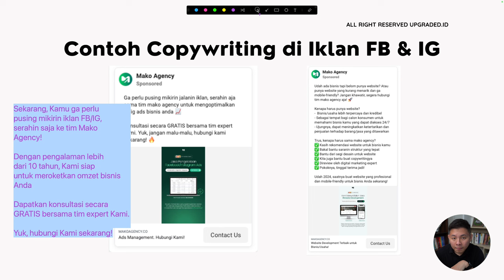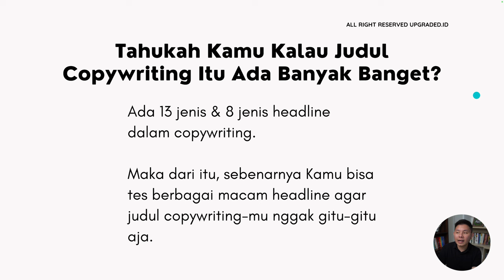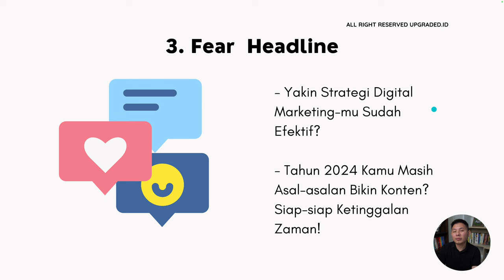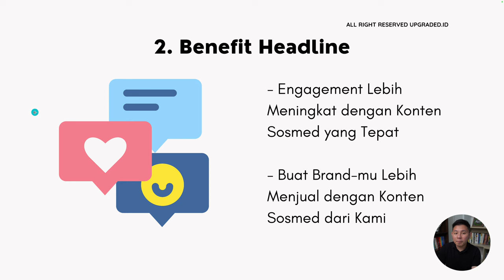Inspirasi Judul Copywriting untuk Social Media Agency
Tugas ini melibatkan penulisan postingan, caption, iklan, dan berbagai bentuk konten yang dirancang untuk menarik perhatian pengguna media sosial, membangun brand awareness, dan mendorong interaksi atau tindakan tertentu seperti likes, shares, komentar, atau klik menuju situs web.

Setiap platform memiliki karakteristik dan audiens yang berbeda, sehingga copywriter harus mampu menyesuaikan gaya penulisan dan pesan mereka agar sesuai dan efektif di masing-masing platform. Misalnya, tulisan untuk Instagram mungkin lebih visual dan ringkas, sementara LinkedIn mungkin membutuhkan gaya yang lebih profesional dan informatif. Untuk itu, simak video ini untuk selengkapnya!

CHAPTER :
00:00 Pembukaan
00:33 Share Screen
00:45 Contoh Copywriting di iklan FB dan IG
01:59 Contoh Revisi Perbaikan
05:39 Contoh Revisi Perbaikan 2
07:11 Contoh Copywriting di Google
07:35 Judul Copywriting itu Ada Banyak Banget
07:46 1. Pertanyaan Headline
08:14 2. Benefit Headline
08:40 3. Fear Headline
08:56 4. Command Headline
09:43 Penutup